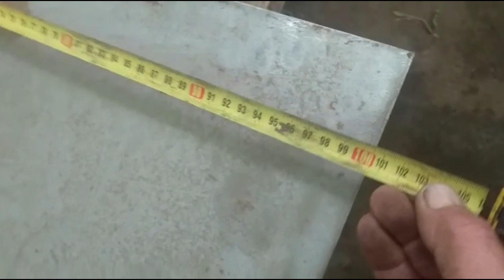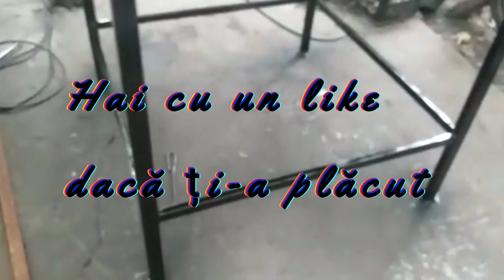Confecționez masă de lucru.